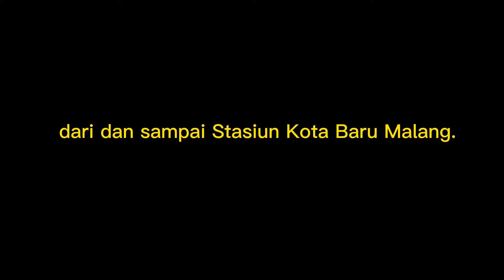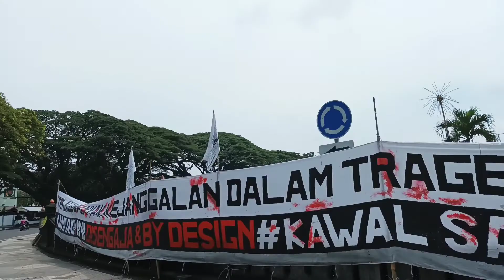DAMPAK LALU-LINTAS EVENT MALANG CREATIVA FESTIVAL (MCF) II Kajoetangan Heritage Kota Malang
Selain dikenal sebagai Kota Pendidikan dan Kota Bunga, Kota Malang juga menyimpan jejak sejarah kerajaan kuno abad ke 8 masehi sampai era Kolonial Belanda. Kekayaan warisan sejarah tersebut memunculkan berbagai kawasan heritage yang kemudian banyak dikelola menjadi tujuan wisata.